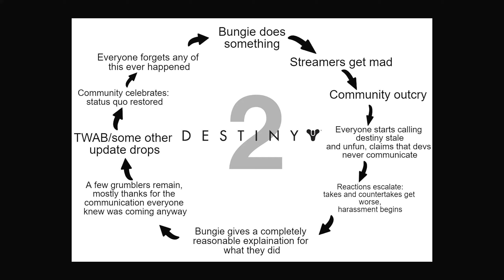Restarting in Destiny 2 be like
I developed the strangest addiction to Destiny 2 and now I cant stop playing.
I hope you enjoyed this video and I am BACK ! back to regular scheduled uploads!